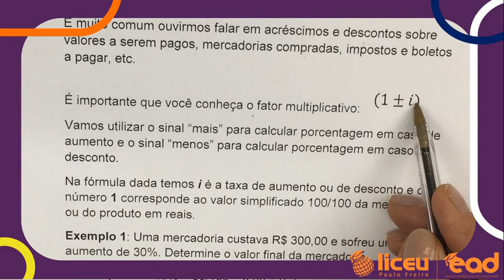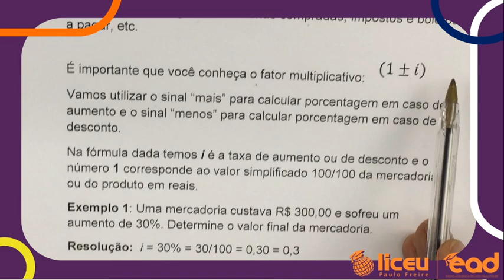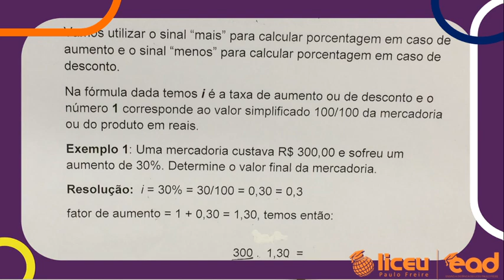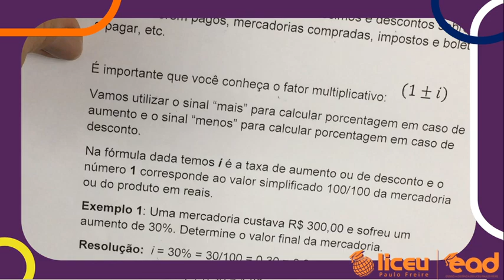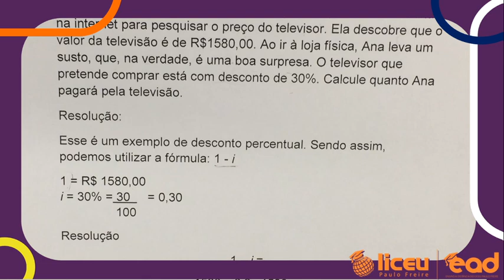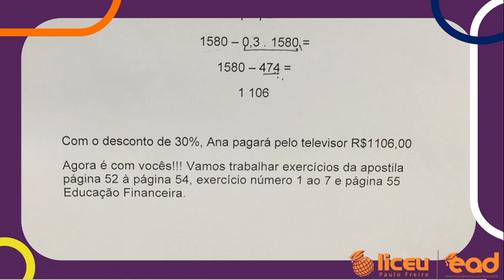Matemática - Aumentos e descontos percentuais - 8º ano - Aula 5 14/05 - Márcia - Liceu Paulo Freire